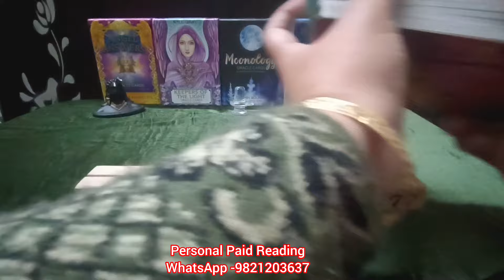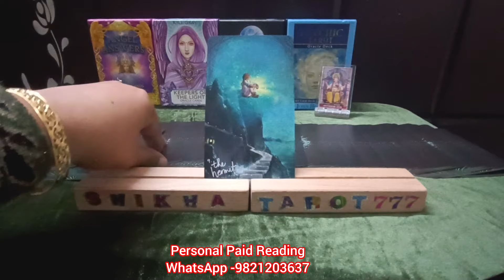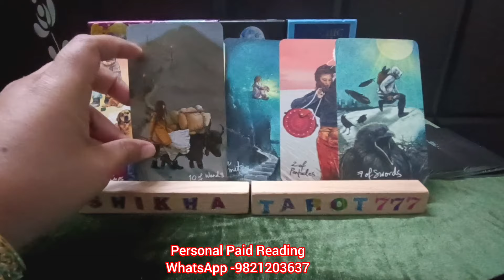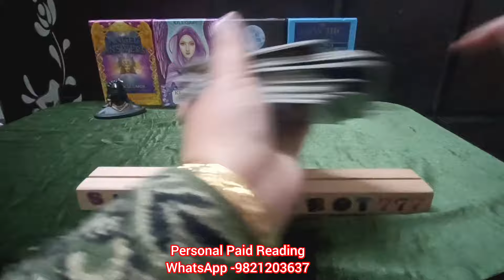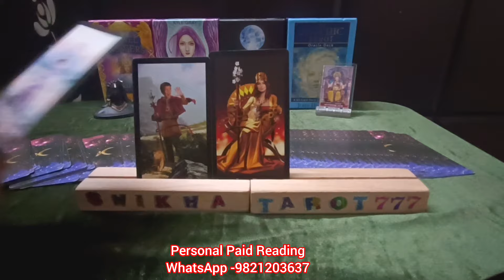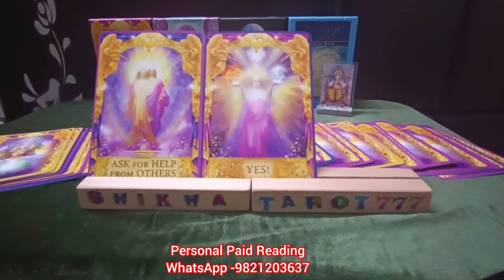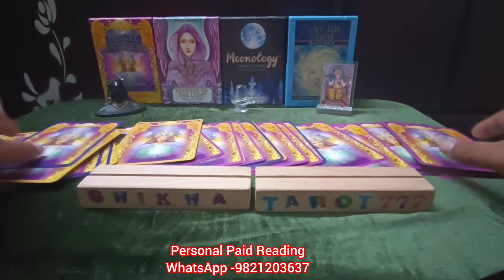Capricorn♑मकर "Current feelings/Intentions and Next Action" Love Tarot Reading#makar#capricorntarot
Weekly Love Reading

Makar rashi tarot reading
Capricorn rashi tarot reading
weekly reading
weekly horoscope Capricorn
weekly horoscope Makar
weekly horoscope Capricorn tarot
weekly horoscope Makar tarot
Shikhatarot777